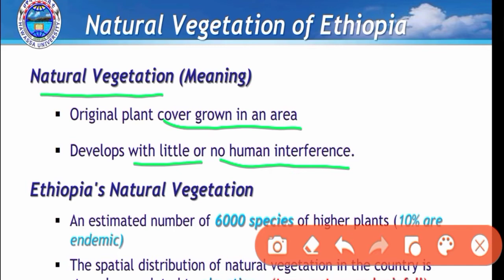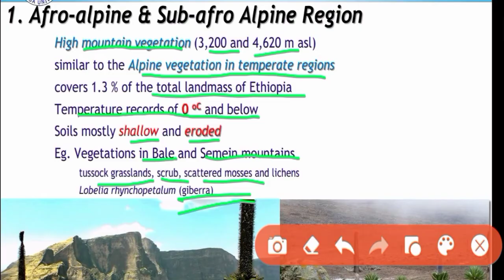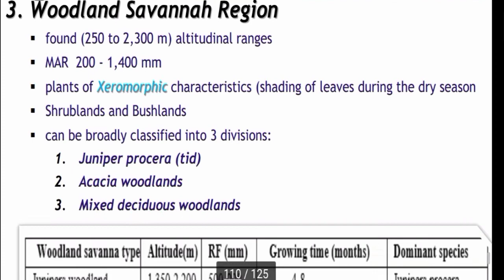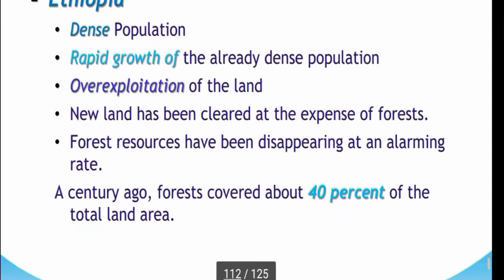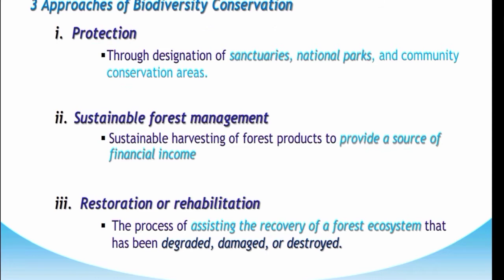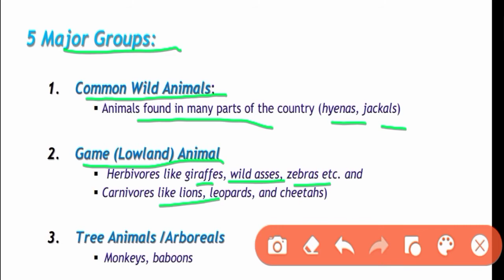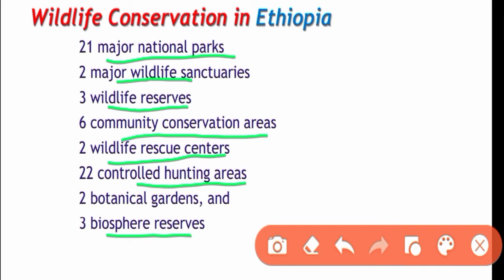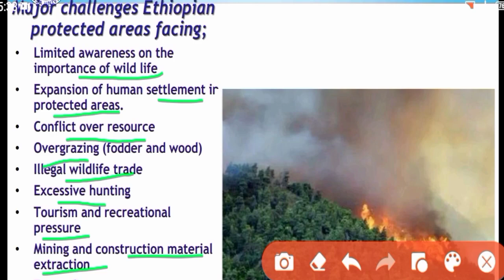geography freshman course chapter six(6) part two(2)/geography chapter six(6)